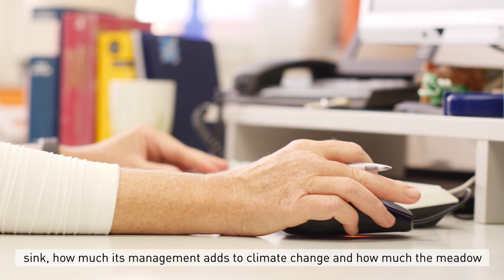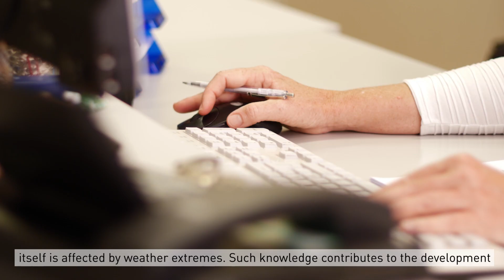The Grassland Sciences group of Nina Buchmann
A portrait of the research of Nina Buchmann. Please find more information about the Grassland Sciences group